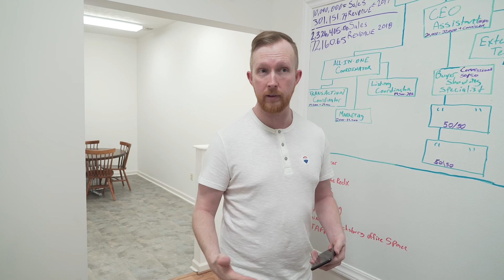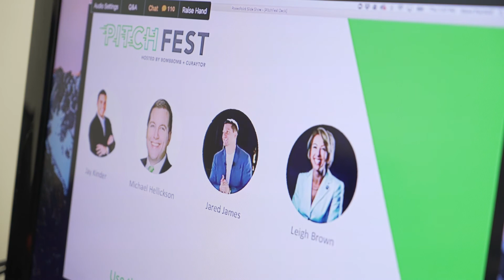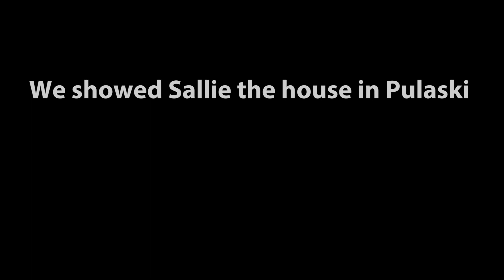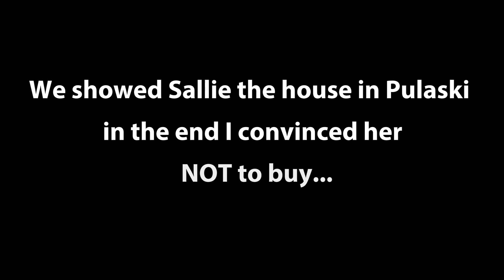PITCHFEST AND REAL ESTATE GRIND_VLOG 3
Scott Bunn is a realtor in the New River Valley area looking to help people sell and buy homes.  He is 10 years in the real estate business but this is year 2 of running his own business.

This is the climb.